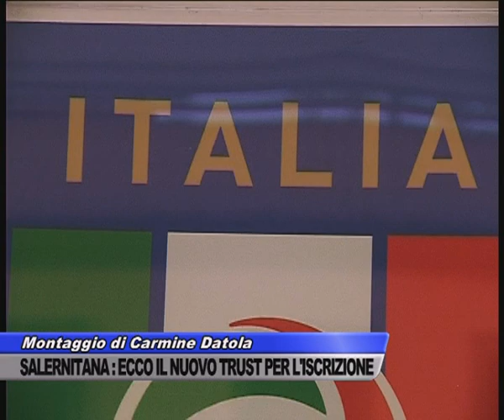SALERNITANA: ECCO IL NUOVO TRUST PER L’ISCRIZIONE - SERVIZIO TG SPORT DEL 03/07/2021